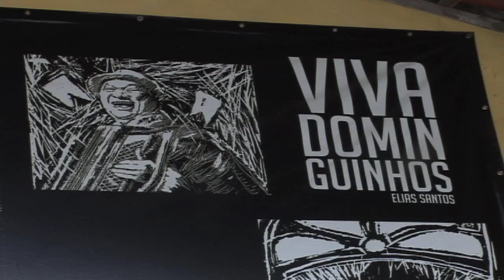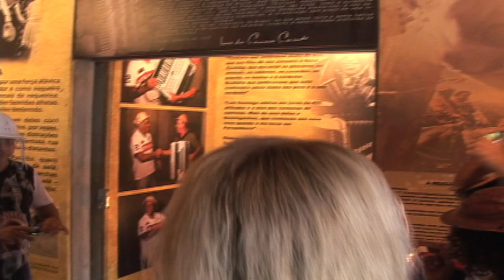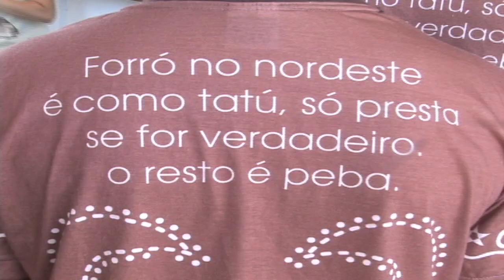Programa Fátima Mello - saudades de Dominguinhos, Museu do Vaqueiro,